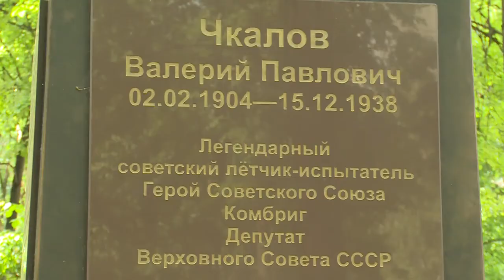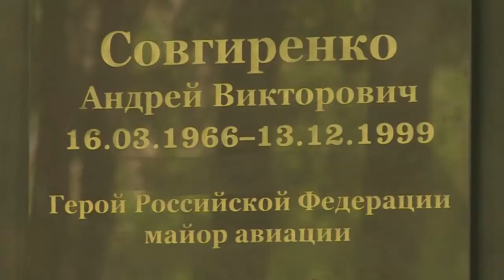Памятник Герою России А. Совгиренко открыли в Чкаловском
В День России, 12 июня, на Аллее Героев в микрорайоне Чкаловский открыли бюст Героя России Андрея Совгиренко. В торжествах приняли участие родственники погибшего в Чечне военного лётчика, руководители района и города, заслуженные авиаторы.